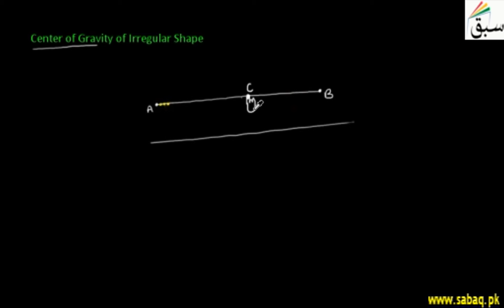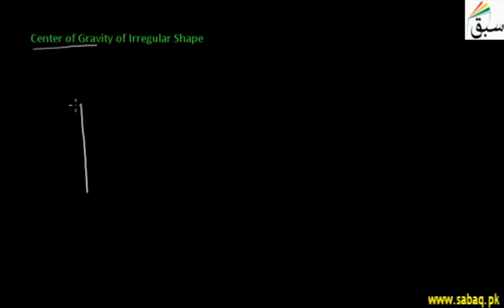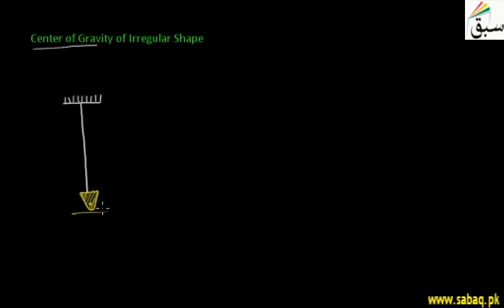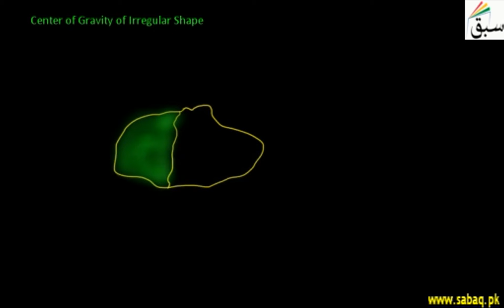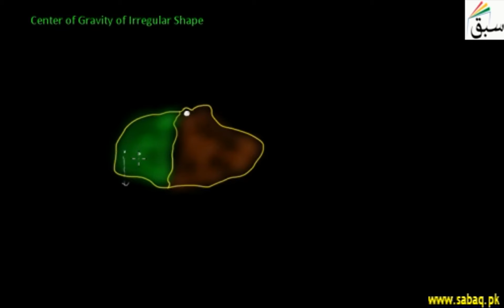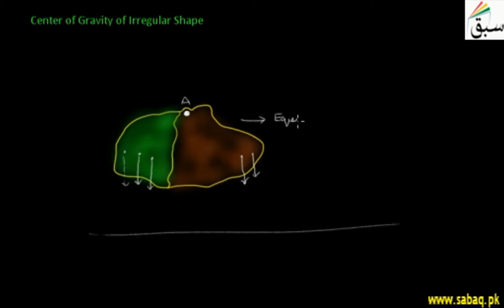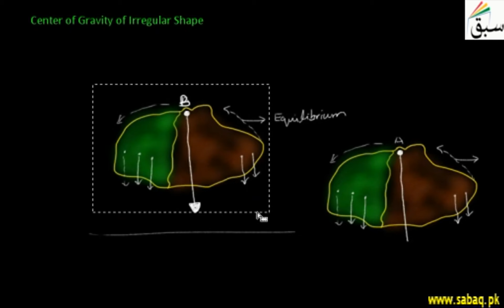Center of Gravity of Irregular Shape, Physics Lecture | Sabaq.pk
Methods of Calculating the centre of gravity of irregular body by balancing it at a point.
This video is about: Center of Gravity of Irregular Shape. Practice tests and free video lectures for Physics, Chemistry, Biology, Math’s, Computer Science, English & more subjects are also available at Sabaq.pk. So, subscribe to Sabaq.pk/Sabaq Foundation now and get high marks in your exams.

CLASSES WE COVER AT SABAQ.PK / SABAQ FOUNDATION:

1. KG
2. Class 1
3. Class 2
4. Class 3
5. Class 4
6. Class 5
7. Class 6
8. Class 7
9. Class 8
10. Class 9
11. Class 10
12. Class 11
13. Class 12
14. Class 13
15. Class 14
16. MCAT
17. ECAT
18. CSS

BOARDS WE COVER AT SABAQ.PK / SABAQ FOUNDATION:

1. FBISE
2. Punjab Board
3. Sindh Board
4. KP Board
5. Balochistan Board
6. Cambridge

STUDY MATERIAL WE OFFER AT SABAQ.PK / SABAQ FOUNDATION:

1. Physics Lectures
2. Chemistry Lectures
3. Mathematics Lectures
4. Biology Lectures
5. English Lectures
6. General Science Lectures
7. Computer Science Lectures
8. General Math Lectures
9. Accounting Lectures
10. Statistics Lectures
11. Advance Accounting Lectures
12. Cost Accounting Lectures
13. Practice Tests
14. Physics Practical
15. Chemistry Practical